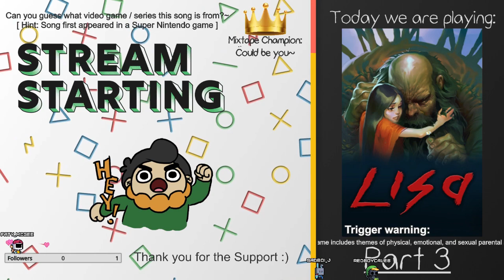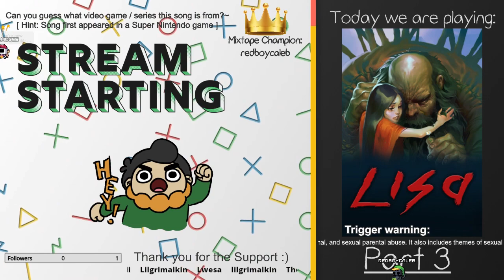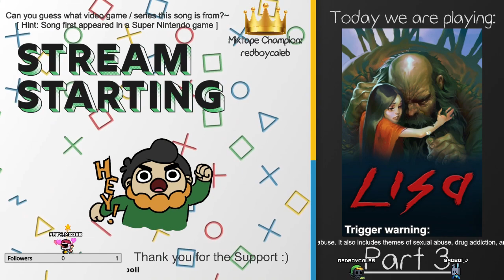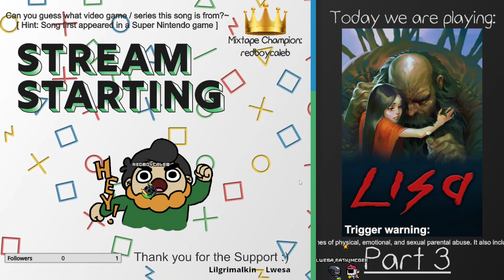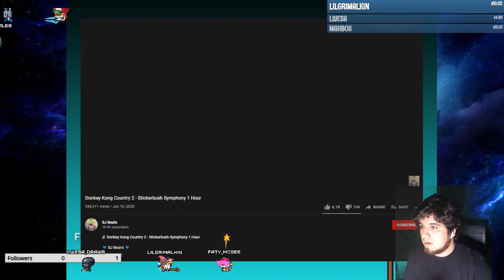Taking on hairy trio and hoping we won't get kidnapped! | Lisa [Part 3]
Part 3 of 5 of my playthrough of Lisa on PC

Follow my Game Dev socials for updates on my games & Twitch Stream announcements